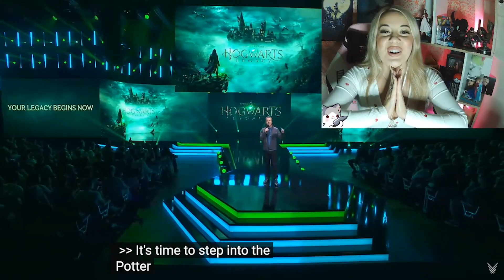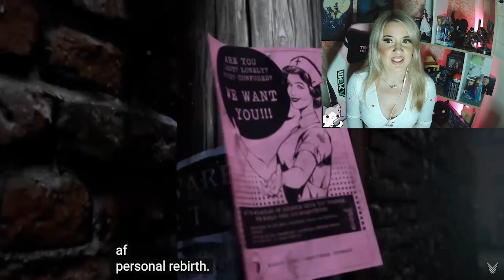MEL REACTS Gamescom 2022 - My Reaction and Thoughts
My live Reaction to gamescom 2022!! Overall I enjoyed it, some games were a little disappointing but there are afew I am super excited for! So wanted to share my favourite parts with y’all!

00:00 - 00:39 Intro
0:39 - 4:12 The Callisto Protocol
4:42 - 5:43 The Lords Of The Fallen
5:46 - 7:59 The Hogwarts Legacy !!!
7:59 - 11:03 Atlas Fallen
11:03 - 13:25 Genshin Impact 3.0
13:25 - 14:30 WHAT IS THIS
14:30 - 18:31 Where Winds Meet
18:31 - 20:58 Outlast Trials

Thank you to my amazing friend Kaylie who took the time to edit this video for me! She is amazingly talented!

You are more than welcome to join Sector 5 also! I adore meeting new people!